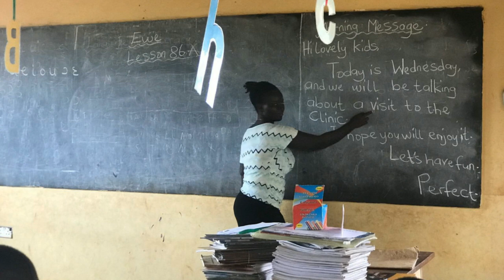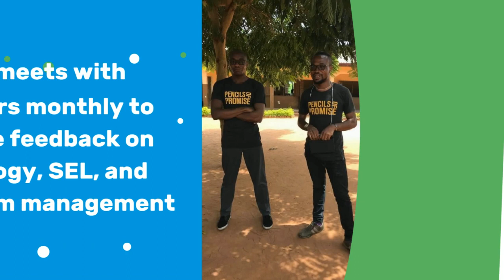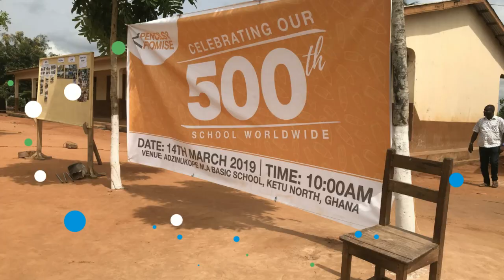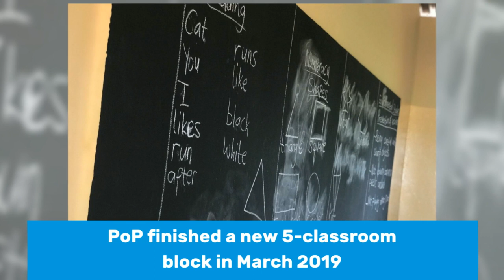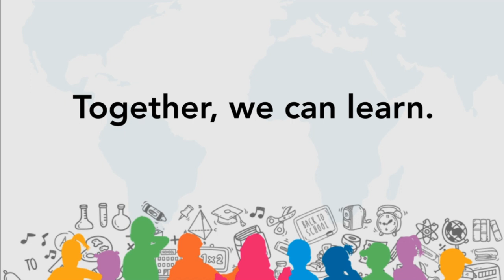Pencils of Promise – Ghana 2019